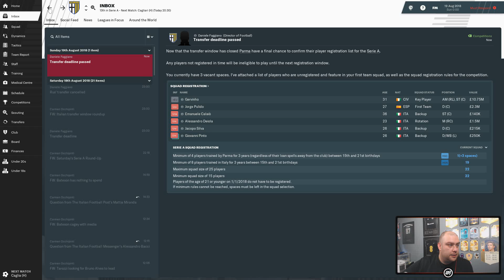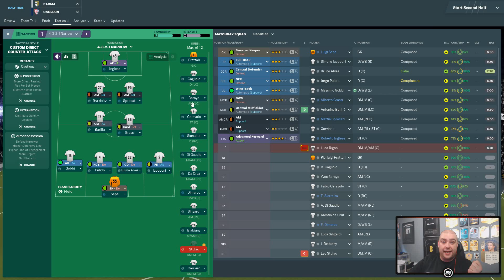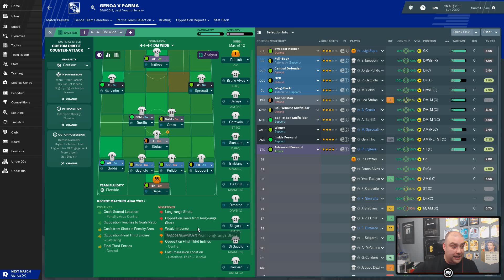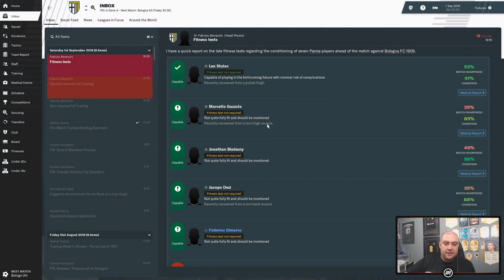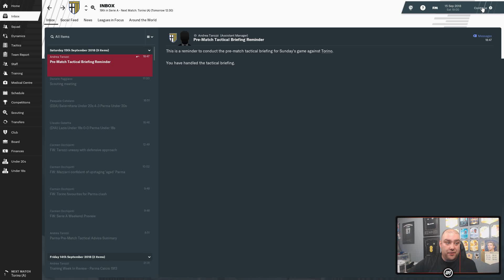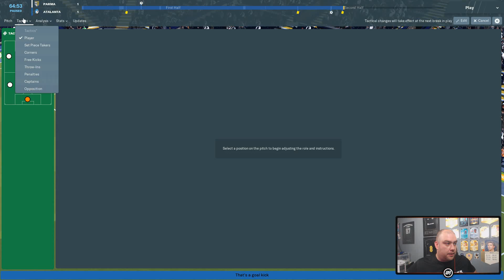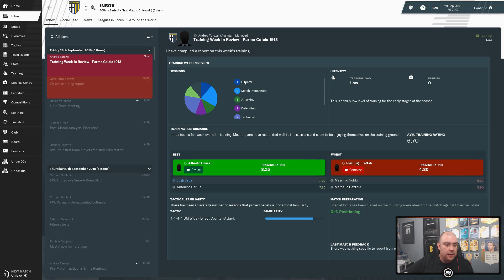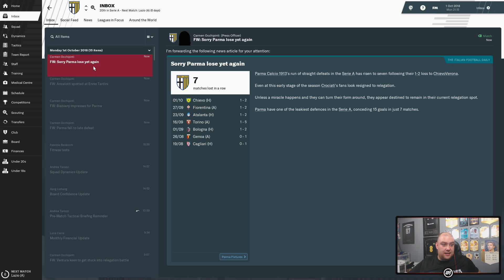PARMA REBUILD! WORST START POSSIBLE! | FOOTBALL MANAGER 2019 #3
Other FIFA19UltimateTeam Videos